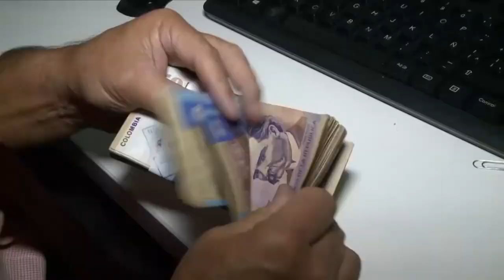CASA DE LEYES Emisión del 20 de abril Tratamientos Fertilidad